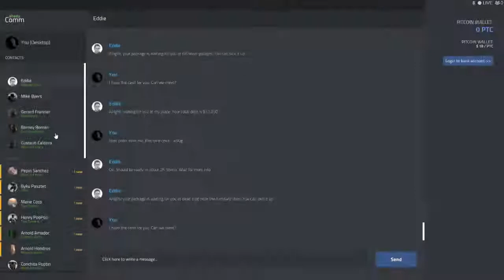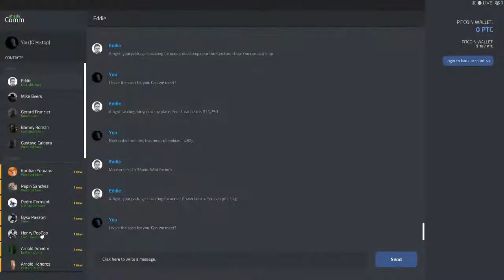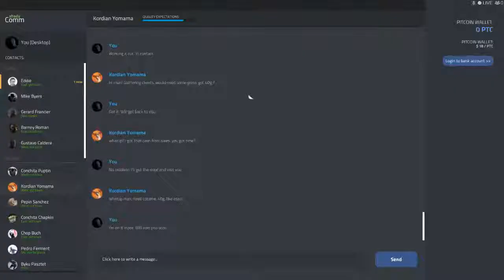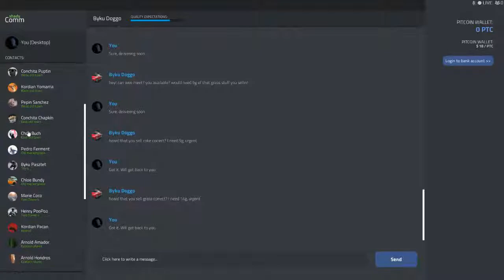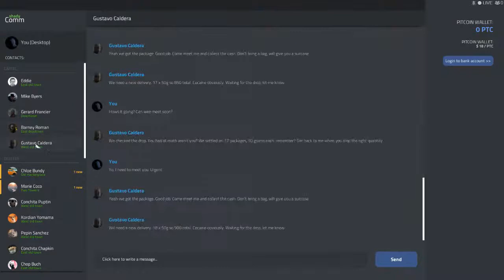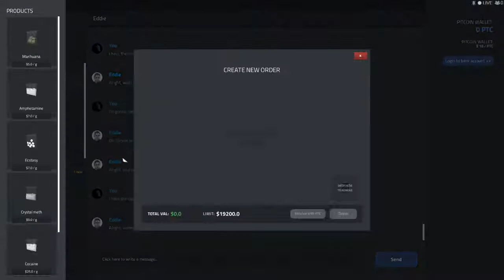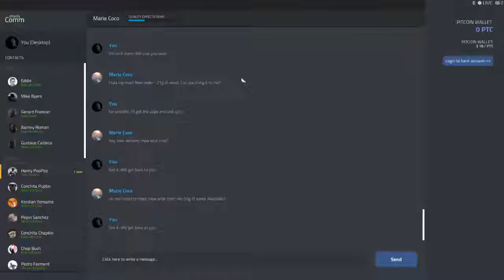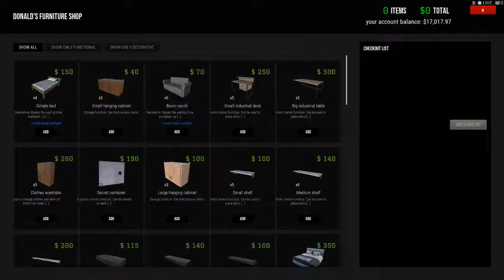Drug Dealer Simulator